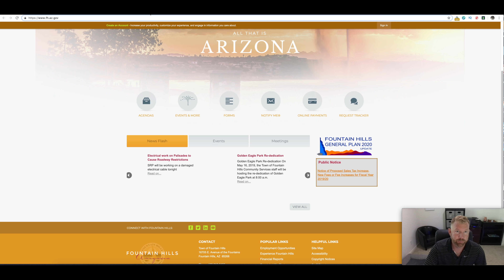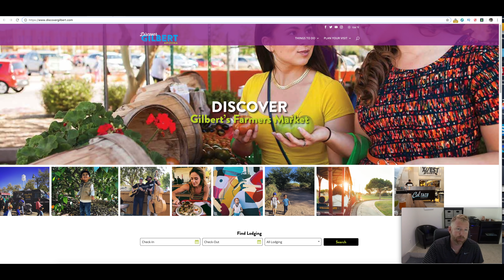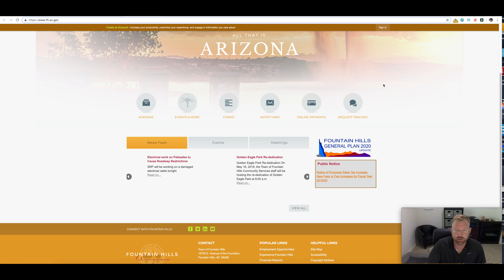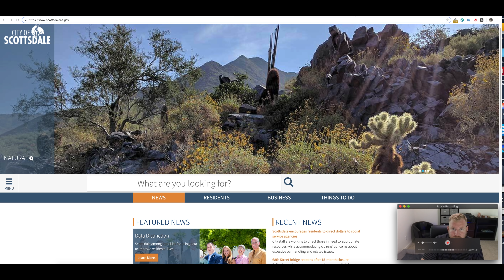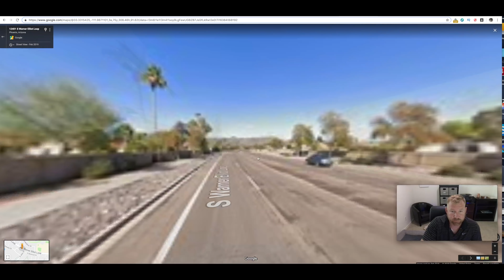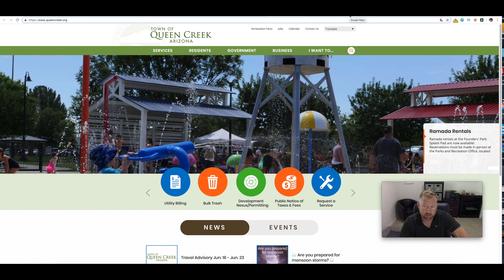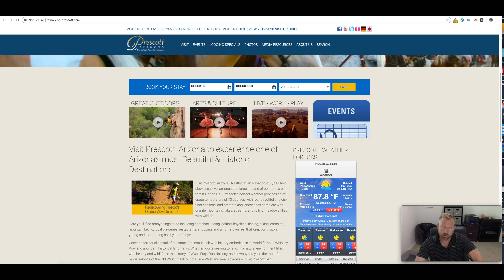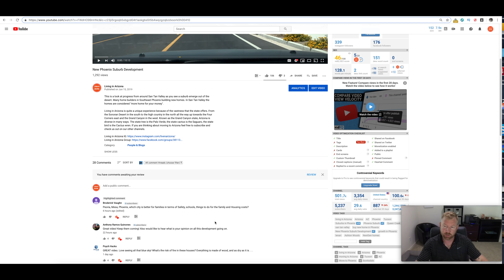Best Places to Live in Arizona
In this video we discuss the best places to live in Arizona. This includes a variation of budgets. Tucson area being the most affordable with Fountain Hills and Scottsdale being the best places to live in Arizona but a bit more pricey. Then the places in between are Ahwatukee, Gilbert and Queen Creek.